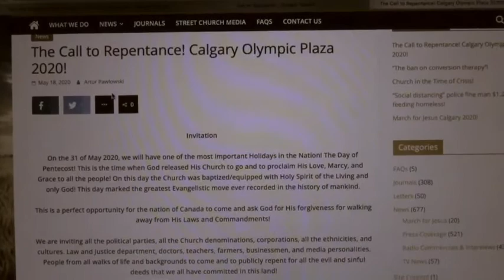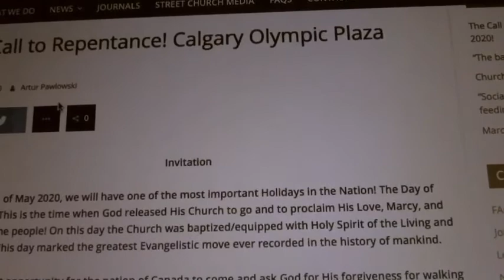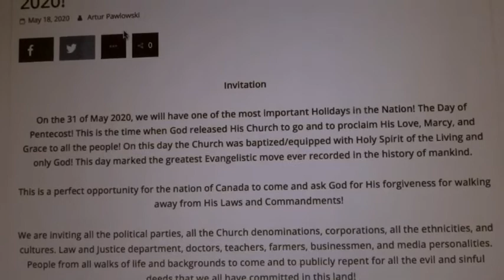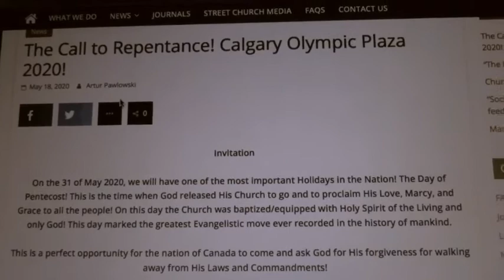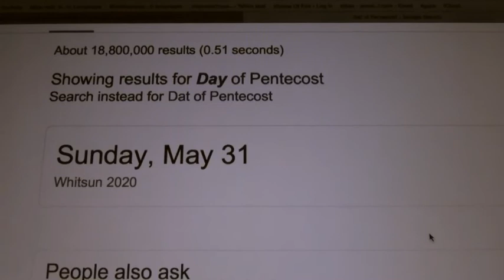1 Peter 4:17 Judgment Rain And Thunder More Conformation THE CREATOR SAID HE WANTS A REVIVAL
We Are Signs And Symbols For CHRIST JESUS It Rains Of The Righteous And It Rains On The Wicked Be Ye Found Righteous In The Sight Of THE CREATOR!